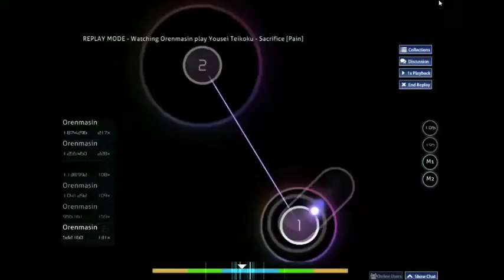Yousei Teikoku - Sacrifice B rank pass (very cool score)